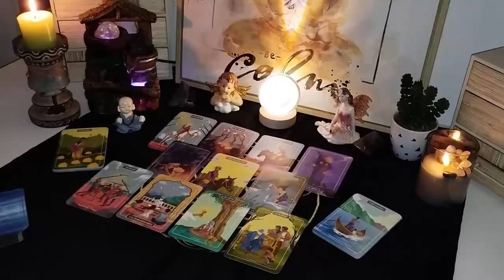CAPRICORN, TWO PEOPLE FROM THE PAST RETURNS TO U❤️ONE DIVORCED A 3RD PARTY😈 & IS YOUR TRUE SOULMATE